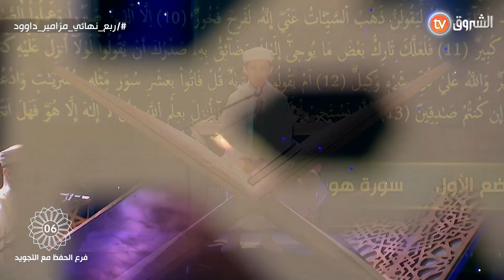ستعيد المقطع أكثر من مرة 😍👏❤️...إبن مدينة وهران يبدع في تلاوة الذكر الحكيم " قراءة عالمية 🤗😍"